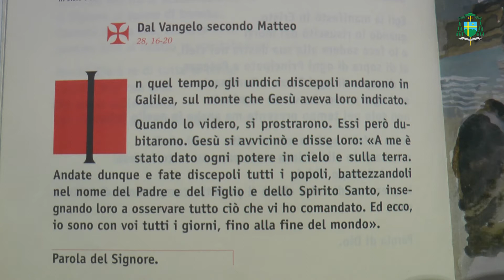2017/05/28 Ascensione del Signore (Anno A) - Commento